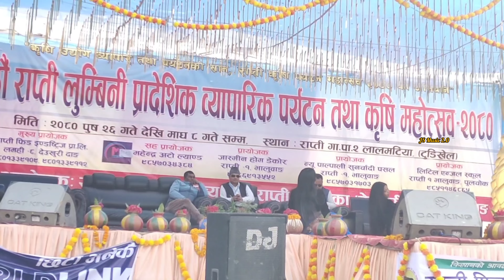छैठौं राप्ति Dance idol 2080 / व्यापारिक पर्यटन महाेत्सव 2024 Dancer - Asmita Group (Day -7)